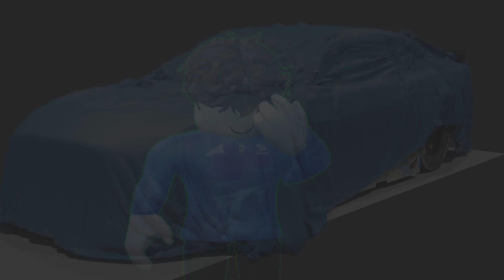S/P loading screen